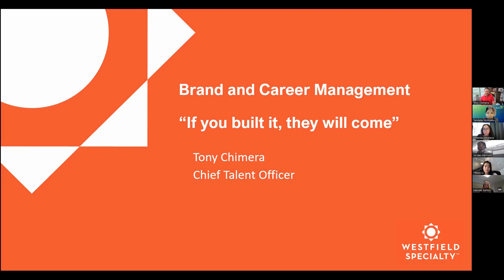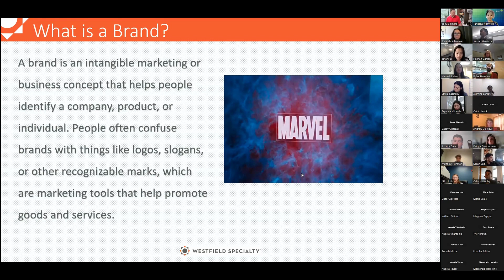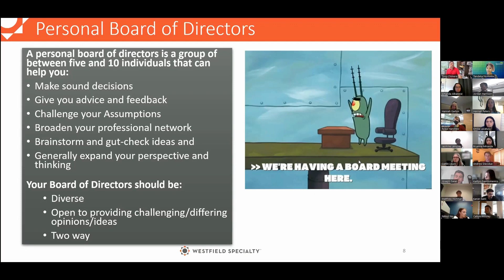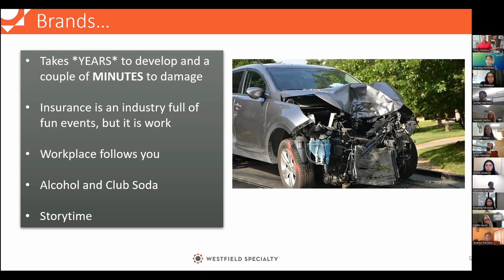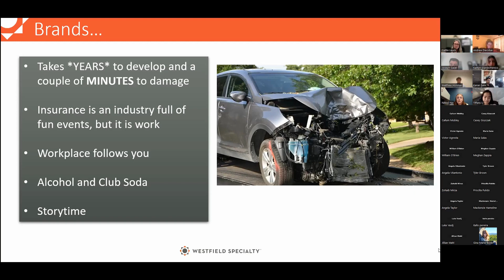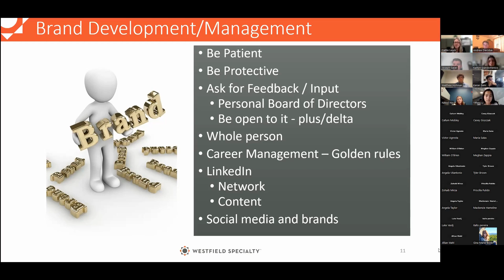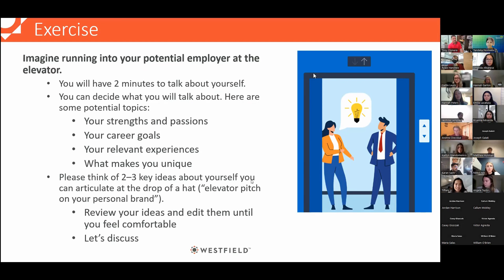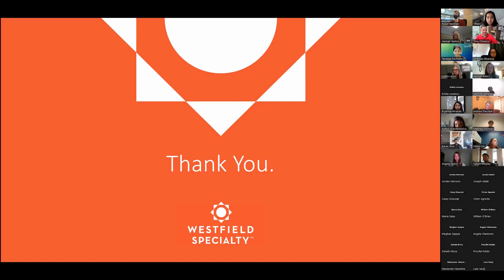Spencer Webinar | Brand & Career Management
Presented by Westfield Specialty
Join this session to learn how to effectively manage your career right from the beginning! This session will cover branding, career management, LinkedIn tips for students, as well as some interviewing, negotiating, and HR advice.